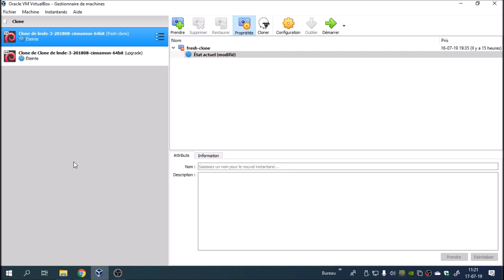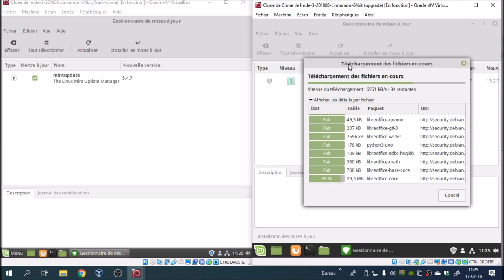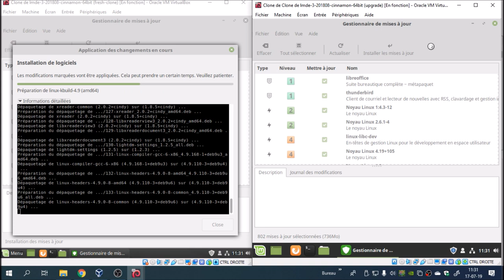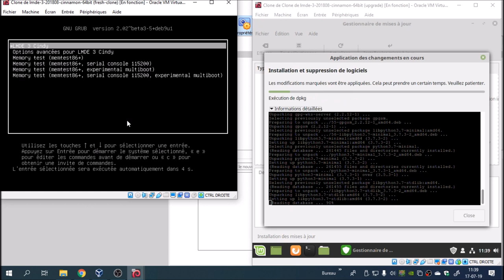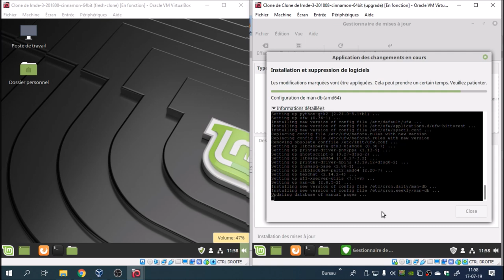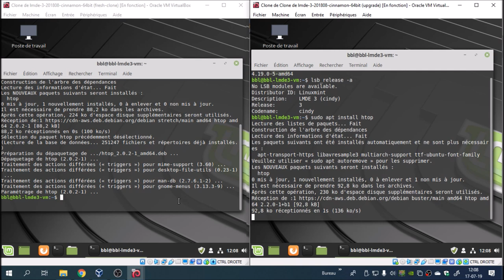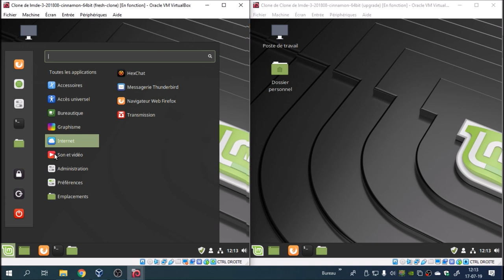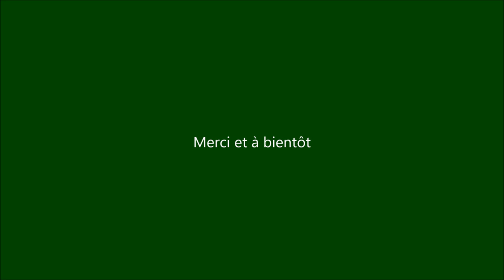Une LMDE 3.5 en attendant la LMDE 4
Merci, et à bientôt ailleurs 🤙

LIENS UTILES